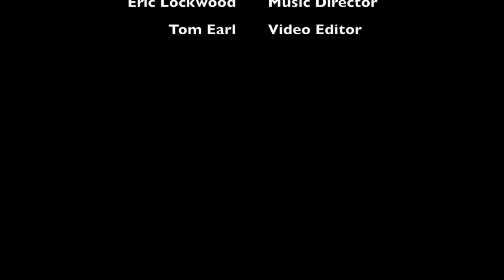"Grow" by Queen City Band Camp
Original by Swell Friends.